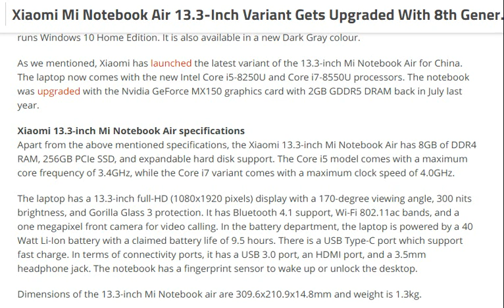tech news:Xiaomi Mi Notebook Air 13.3-Inch Variant Gets Upgraded